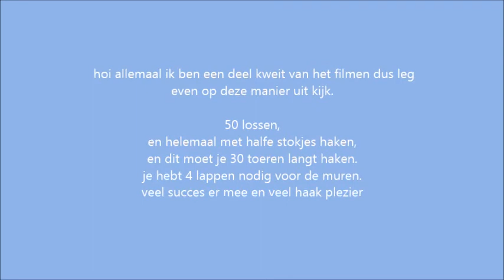deel 2 muren haken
hier een nieuwe video van de kerststal,
hier gaan we de muren haken dit kan je ook in een andere kleur doen als je dat leuker en grappiger vind maar je kan het ook in de zelfde kleuren doen dan van die van mij,
let er wel op je heb 2 bollen tot 3 bollen nodig wand er gaat erg veel wol in zitten dat is niet erg maar wel even belangrijk om te onthouden.
veel haak plezier en veel succes, ik heb er anderhalf week aan gezeten bijna 12 uur per dag en ben er druk er mee geweest  ben benieuwt hoelang jij er over hebt gedaan